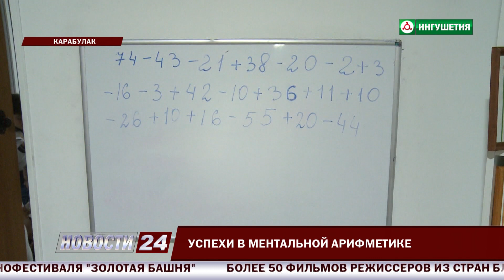Успехи в ментальной арифметике.